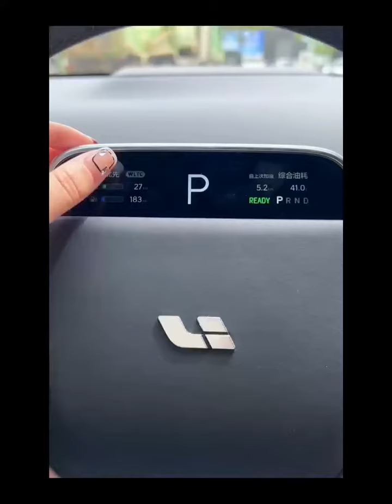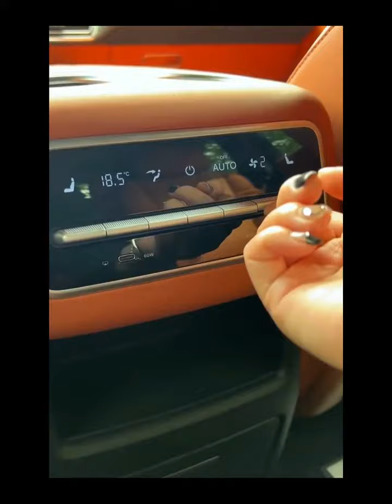LI AUTO L8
Huihe Vehicle is China’s leading supplier of various brand electric cars. We offer competitive prices and strive for the fastest possible delivery of both new and used vehicles to customers worldwide. Founded in 2010 in east-central China, we aim to develop closer customer relationships and play a larger role in the overall supply chain. With over 12 years of expertise in EV cars, including renowned brands such as Tesla, BYD, Volkswagen, Changan, Honda, Toyota, Lixiang,Geely,Leapmotor, ZEEKR, and others, our international market presence has expanded to Southeast Asia, Central Asia, the Middle East, and other countries.